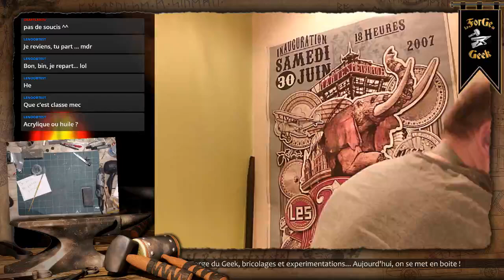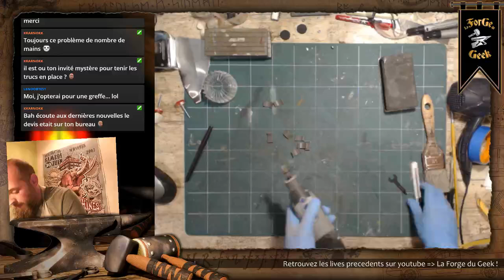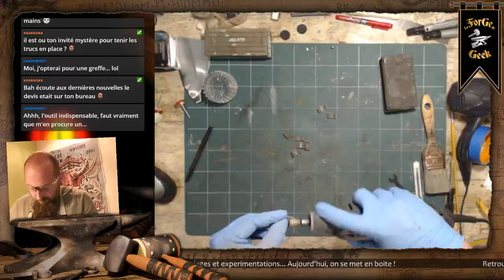Brico Live - Haut de forme Steampunk - Episode 08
Nouveau bricolage sur le live twitch de la Forge du Geek, le haut de forme steampunk complète un costume victorien.

Création en mousse de tapis de gym, collé au pistolet, détails en créamousse et peinture acrylique.

Replay complet du live, en attendant le montage... ;)